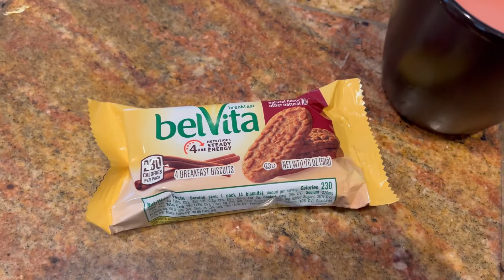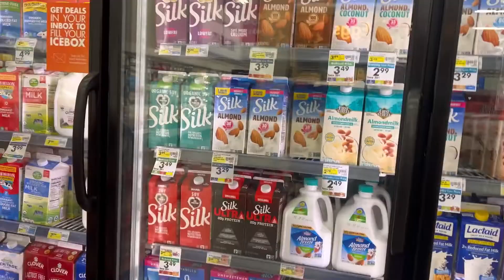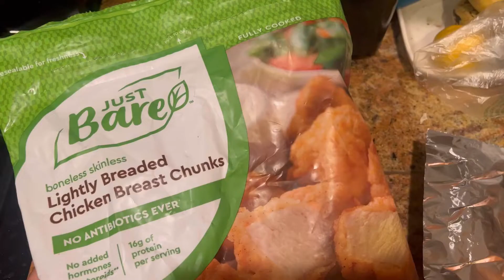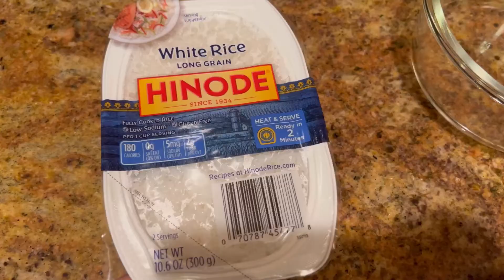Vlog | FDOE 2000-2300 calories, new protein & yogurt, grocery haul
Welcome to my vlog. Today is a FDOE and a grocery haul with new food. Enjoy!

Musician: LiQWYD

Musician: Jeff Kaale

Musician: LiQWYD